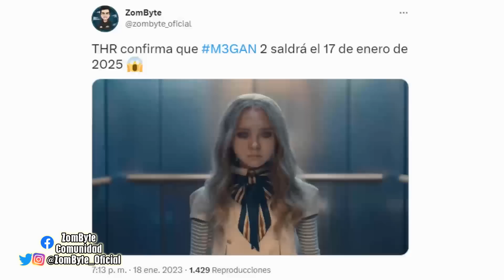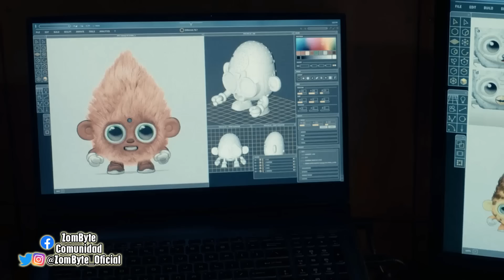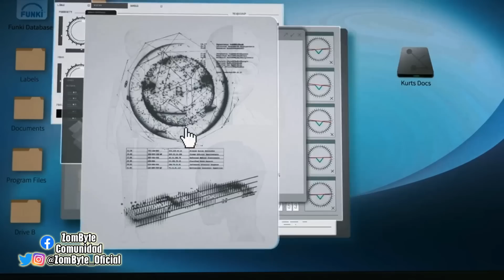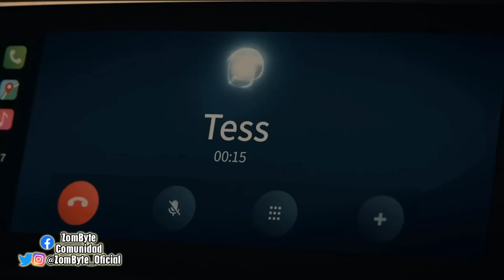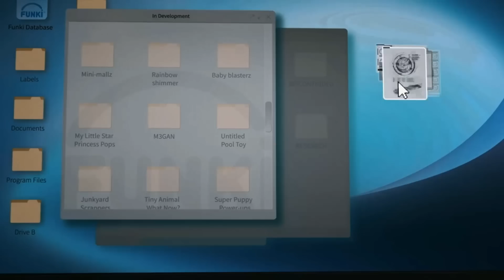Resumen Y Explicacion M3GAN (ZomByte)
Una de las películas que ha resultado como uno de los grandes estrenos del cine de terror del último tiempo es M3GAN, viral desde el momento en que vimos su primer trailer por un baile bastante creepy, hoy en el canal te traigo el resumen y explicacion de esta película, ya sabiendo de antemano que en un par de años tendremos una secuela, algo confirmado, que nos hace pensar en como podría ser esto posible con el final de esta primera parte. Bueno, para todo eso y más, el video de hoy te lo explica.